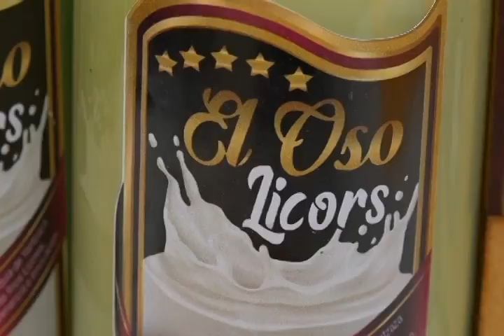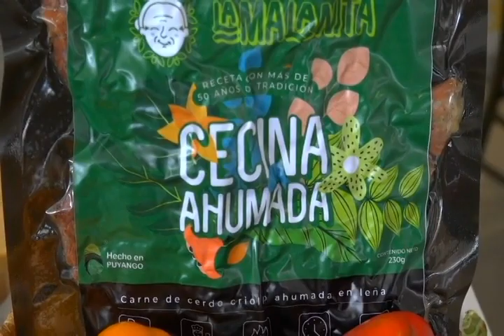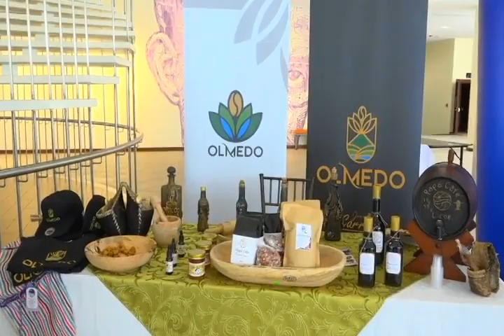Productos lojanos se proyectan como exitosos y se convierte en un potencial económico muy importante